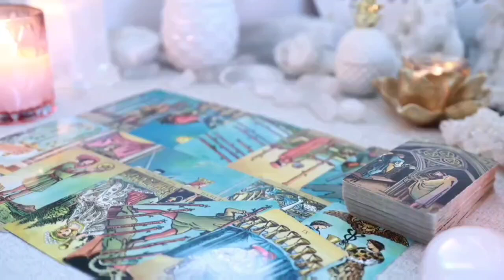LEO😵Amazing 🤭 Brace Yourself! 🚀 Your Life Is About to Evolve💥TAROT LOVE READING